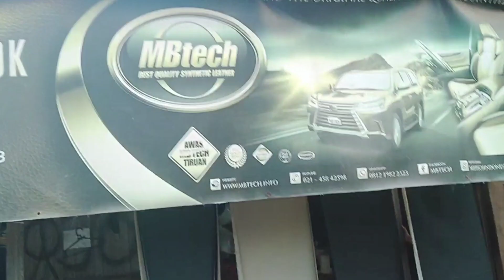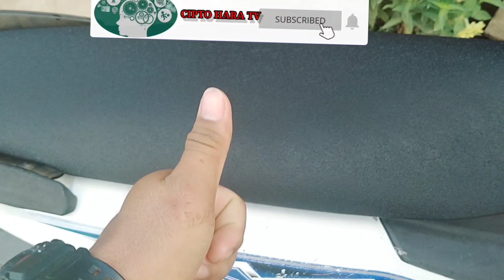TUTORIAL GANTI KULIT TEMPAT DUDUK MOTOR ATAU JOK MOTOR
Melakukan penggantian kulit jok motor dan ini cara cara nya